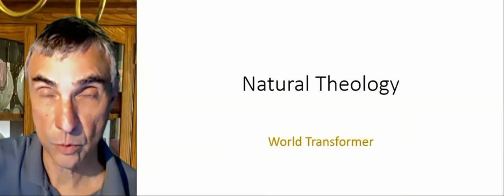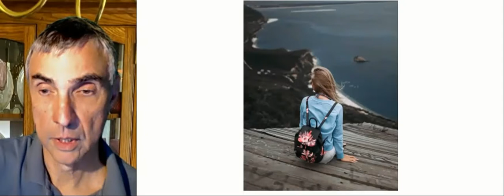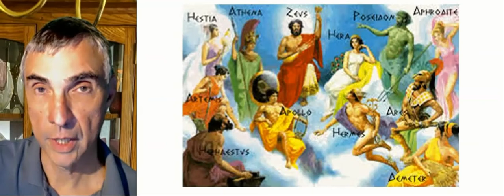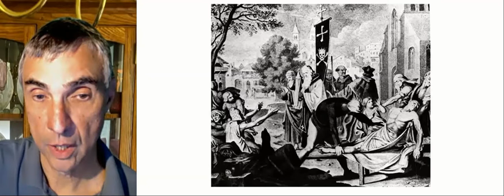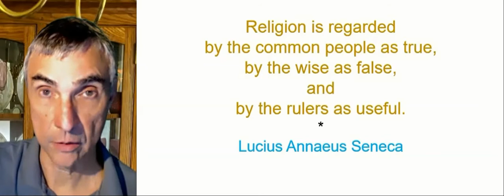34 - World Transformer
Woman loses parent, world becomes harsh, dark place; meets wonderful man; world is transformed; doesn't allow criticism of man for fear the world will revert; belief in Gods who are Persons transform the world into a safe place, where we have a protector, where there is a bright, happy afterlife waiting; criticism not allowed; one universally accepted god superior to many different gods; peoples' and religious hierarchy's fierce reaction to criticism and disbelief; usefulness to the state